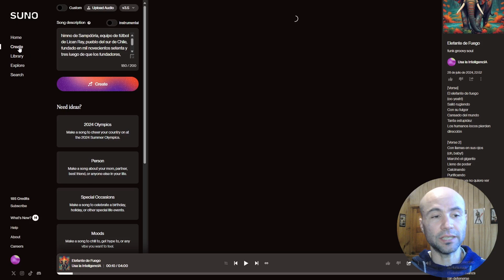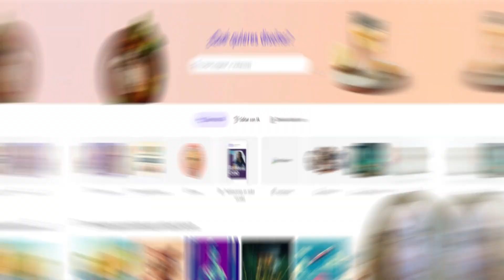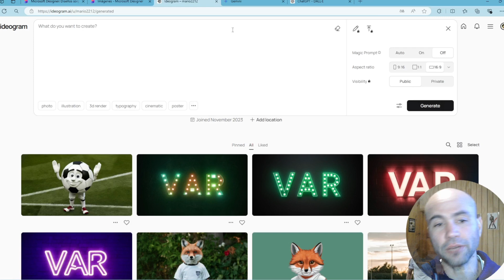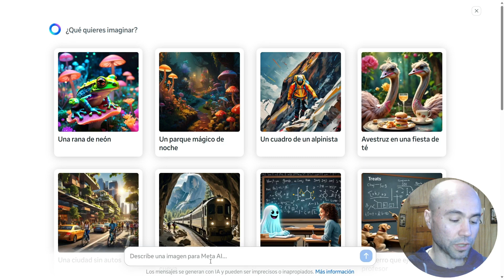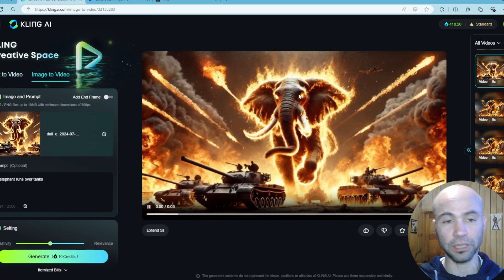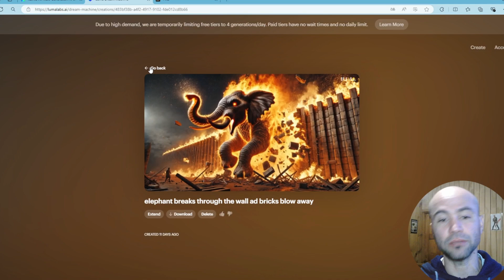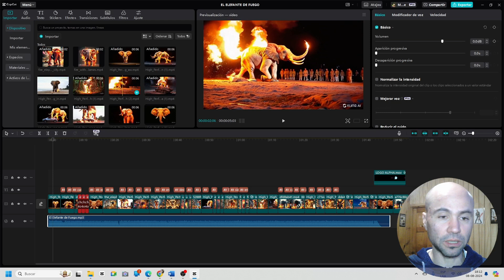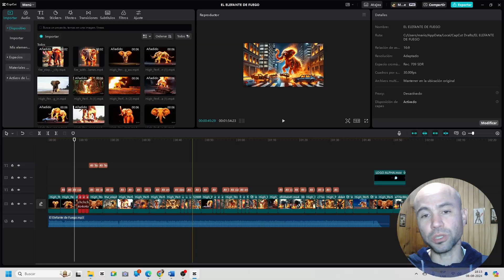¿Cómo hacer VIDEOCLIPS GRATIS con INTELIGENCIA ARTIFICIAL? Suno + Gemini + Meta + Kling + CapCut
La semana pasada subí dos videoclips a este canal hechos con modelos de inteligencia artificial que ofrecen planes y usos gratuitos, y aquí muestro el paso a paso para la generación de música, imágenes y animaciones.